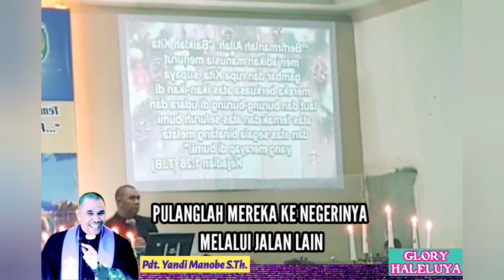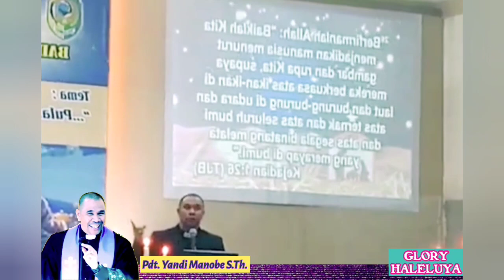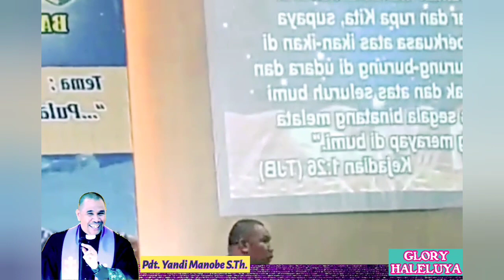Khotbah Natal terbaru_ PDT. YANDI MANOBE S.TH_ KHOTBAH INSPIRATIF.